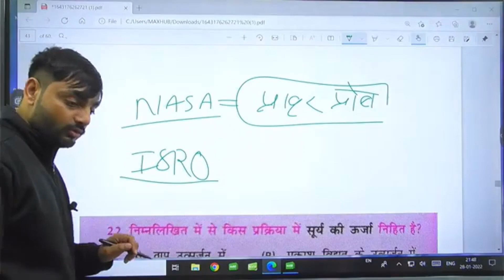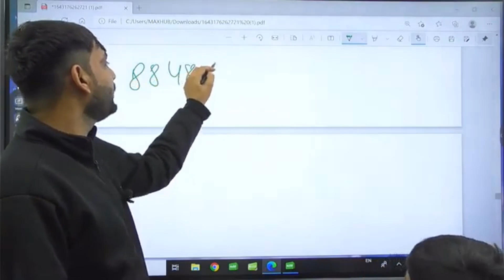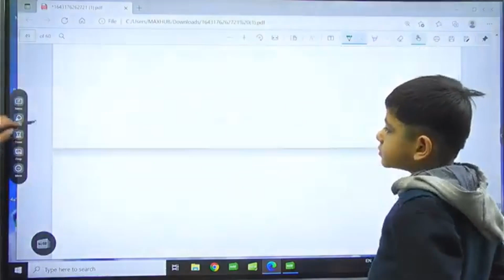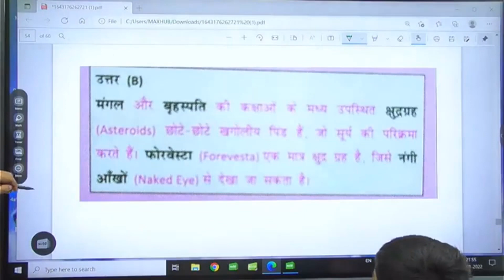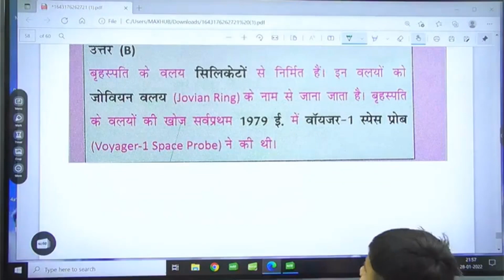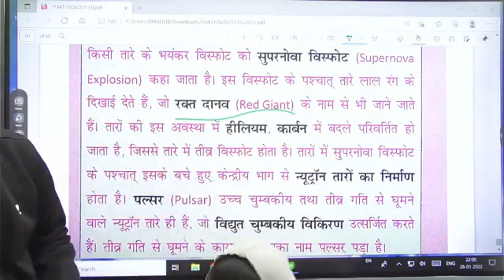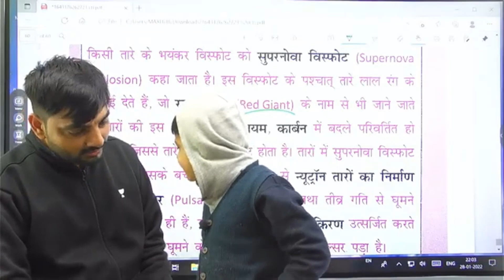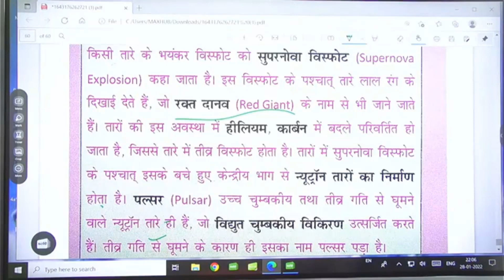जब सुनील सर के साथ उनके भांजे ने पढ़ाया। मामा ऐसे पढ़ाओ